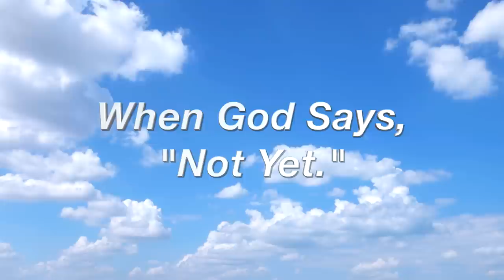When God Says, “Not Yet”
Sermon by Mr. Rod McNair (dve1381). The Living Church of God practices original Christianity and bases its beliefs on the Holy Bible, the inspired Word of God. Our doctrines and traditions have their roots in the Worldwide Church of God under the leadership of Mr. Herbert W. Armstrong, who in 1952, ordained Roderick C. Meredith as an Evangelist. In 2016, Dr. Meredith appointed Gerald E. Weston (our Presiding Evangelist) as his successor.